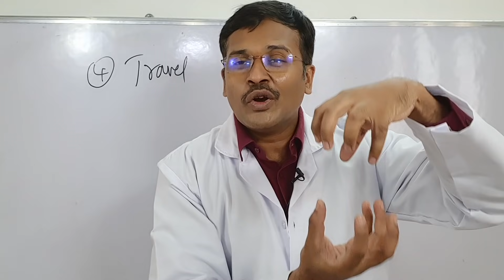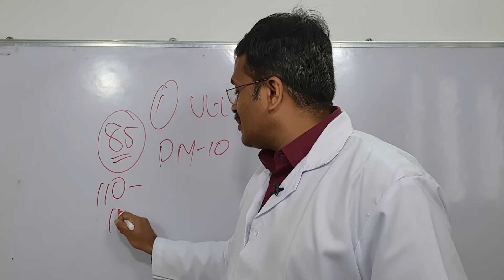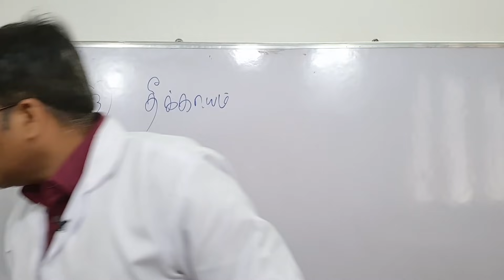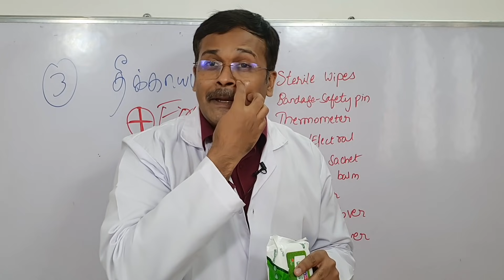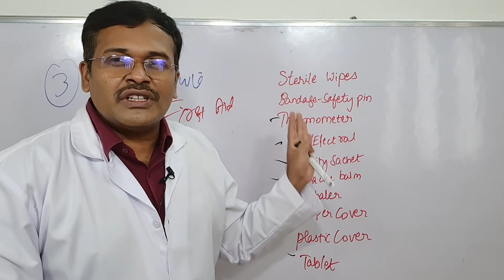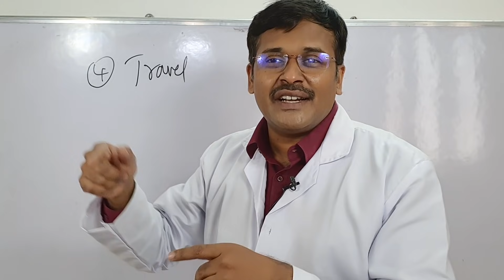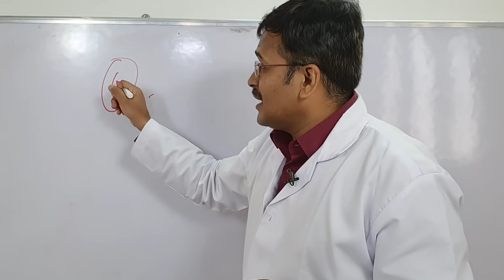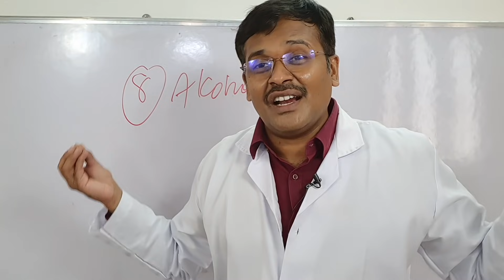தீக்காயம் முதலுதவி பெட்டியில் உள்ள பொருட்கள்|First aid travel kit for burns in tamil|dr karthikeyan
In this video dr karthikeyan discusses about first aid and contents of first aid kit, usage of cotton gauge, plasters, band aid, scissors, medicines and ointments that should be present in a first aid box. further he specifically talks about burns and burns first aid. Further various public health messages like usage of seat belt, usage of helmet, avoiding alcohol while driving, smoking, wearing appropriate dresses to prevent mosquito bite and dengue fever are elaborately discussed in this video by doctor karthikeyan in tamil.
தீக்காயம்  எப்படி முதலுதவி கொடுக்க வேண்டும். முதலுதவி பெட்டியில் என்ன பொருட்கள் வைக்க வேண்டும், தீக்காயம் ஏற்பட்டால் வேறு என்ன  முதலுதவி செய்ய வேண்டும். முதலுதவி என்றால் என்ன போன்ற பல்வேறு விஷயங்களை டாக்டர் கார்த்திகேயன் இந்த வீடியோவில் கூறியுள்ளார்.

தீக்காயம் குணமாக,
தீக்காயம் ஏற்பட்டால் என்ன செய்ய வேண்டும்

first aid for burns in tamil
first aid for burns

dr karthikeyan
dr karthikeyan diabetes
dr karthikeyan tamil knee pain
dr karthikeyan channel